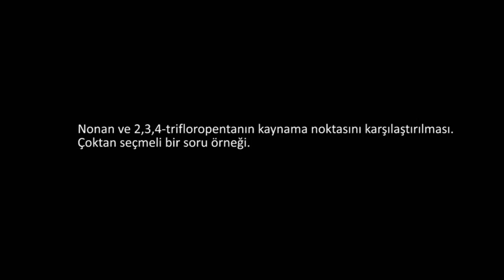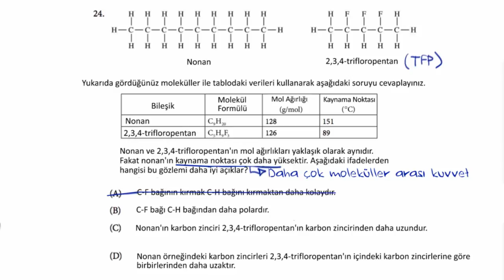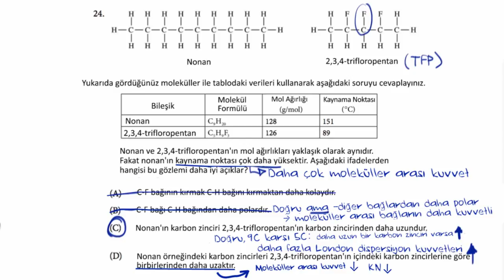Kaynama Noktalarının Karşılaştırılması ile İlgili Soru (Fen Bilimleri) (Kimya)